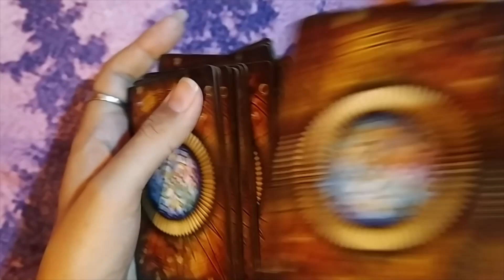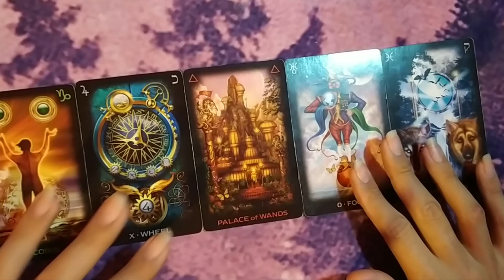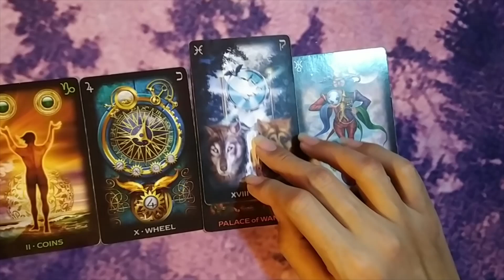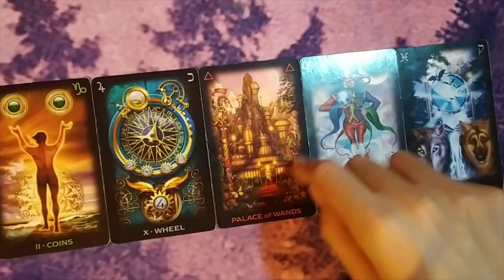SAGITARIO EN EL AMOR - 16 AL 31 DE OCTUBRE DEL 2020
🕯️RITUALES
🕯️LIBERACIONES ESPIRITUALES

➡️COMO CONTACTARME⬅️

🕯️TAROT DE HOROSCOPOS: